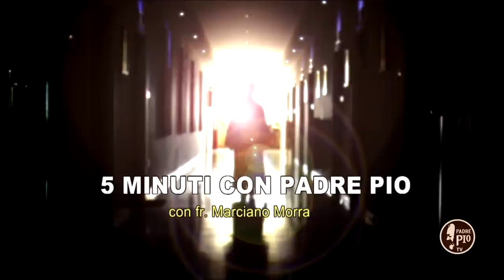5 minuti con Padre Pio Iniziativa di Dio per la nostra salvezza